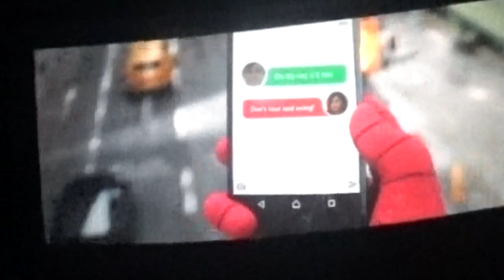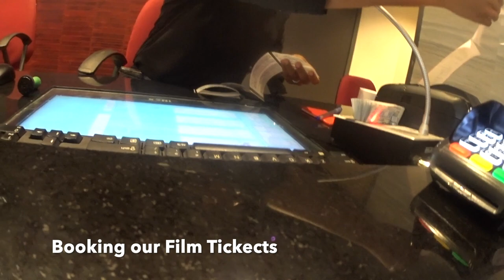Spiderman Far From Home | At Sobha City Mall | Thrissur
Went for Spider Man Far From Home @ Sobha City Mall, Thrissur